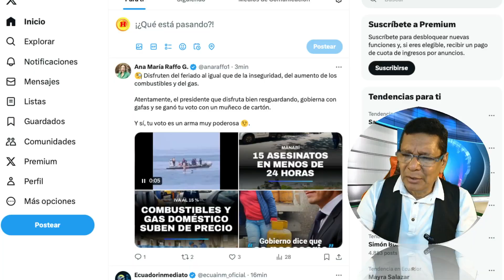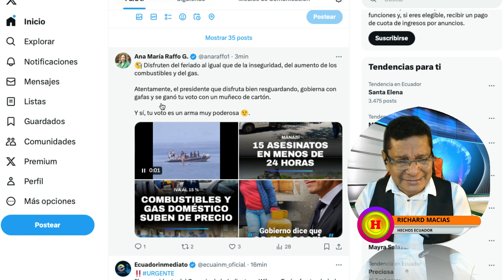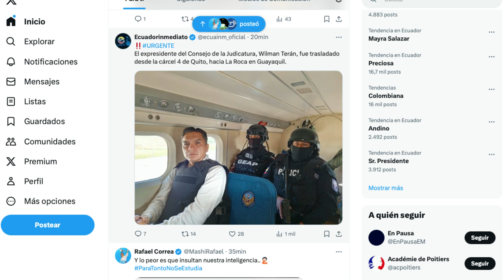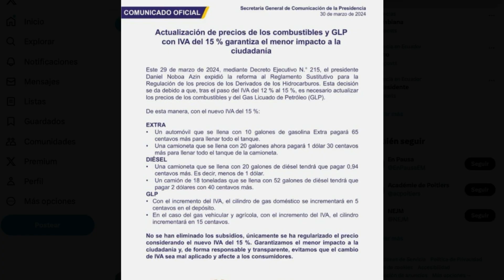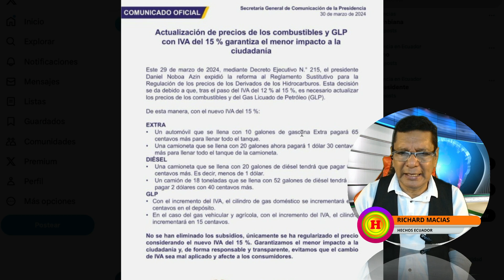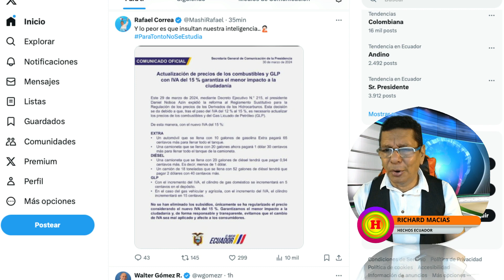El Ave Fenix se convirtió en Gallinazo - Plan no funciona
El Plan Fenix de Daniel Noboa no está funcionando. La critica situación que vive nuestro país se hace cada vez mas incontrolable